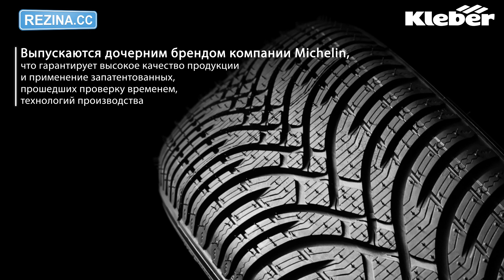ОБЗОР ЗИМНЕЙ ШИНЫ KLEBER Krisalp HP3 | REZINA.CC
Зимняя легковая шина KLEBER Krisalp HP3

Основные особенности:
- направленные зимние шины с нешипованным протектором;
- V-образный дизайн протектора отвечает за быстрый отвод талого снега и воды из зоны контакта, что гарантирует высокую устойчивость к аквапланированию;
- центральное ребро жёсткости отвечает за хорошую курсовую устойчивость и быстрые реакции на рулевое управление;
- повышенное на 40% количество ламелизированных шашек протектора улучшило разгонную динамику и  эффективность торможения;
- выпускаются дочерним брендом компании Michelin, что гарантирует высокое качество продукции и применение запатентованных, прошедших проверку временем, технологий производства.